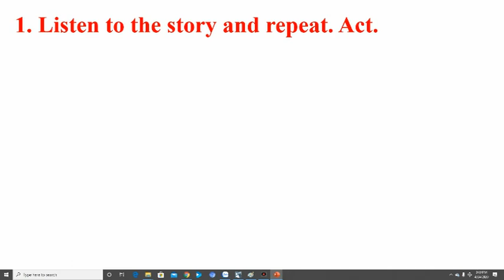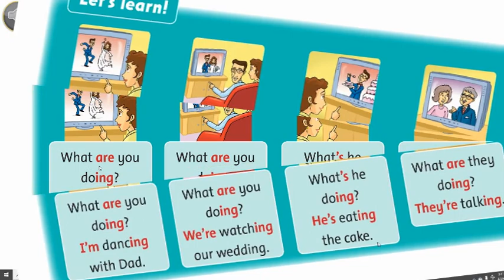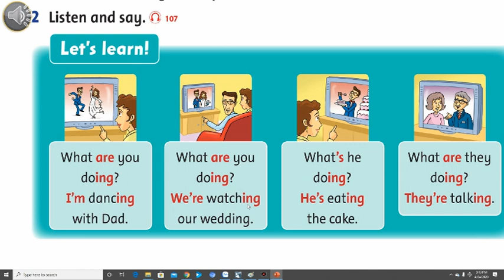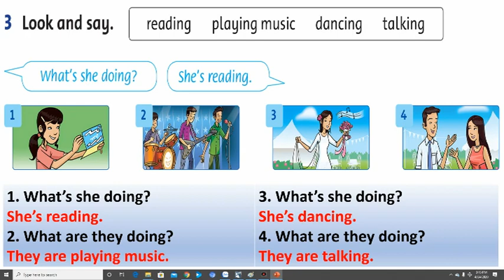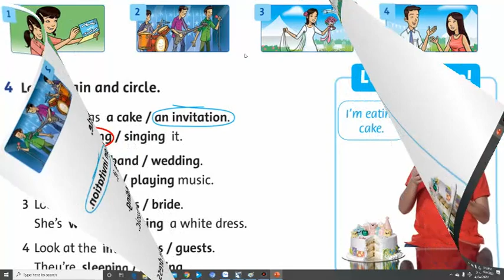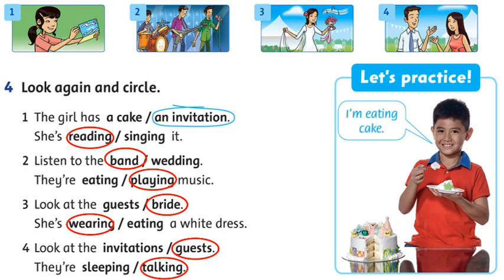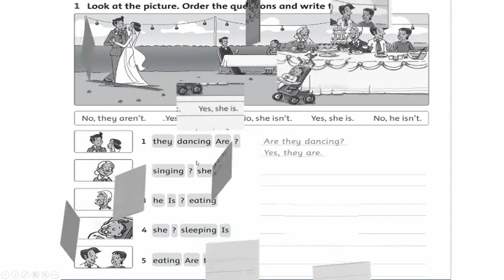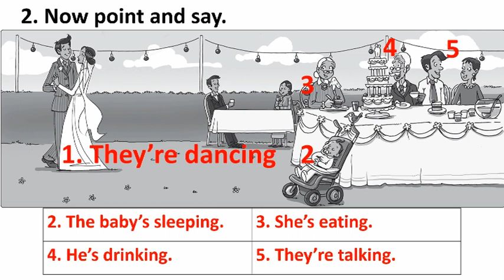Family and Friends 3 Unit 10 Lesson 2 Week 26